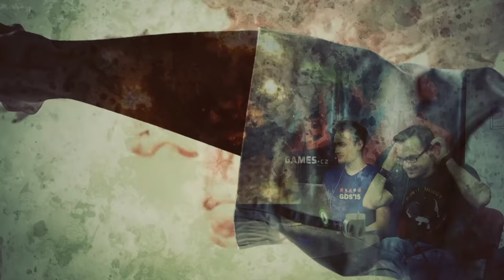Fight Club #300: Sešli jsme se U Hradeb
00:22 Původní Klub rváčů promlouvá o životě (Lukáš Grygar, Martin Bach, Petr Poláček a Farid Starman) | 21:40 Další generace nastupuje (Pavel Dobrovský, Aleš Smutný, Adam Homola a Honza Olejník) | 37:58 Tajná Games / Level TV | 42:45 Střet titánů (Radek Friedrich, Miloš Bohoněk, Michal Rybka a Honza Vrobel) | 74:00 Tak na další stovku!